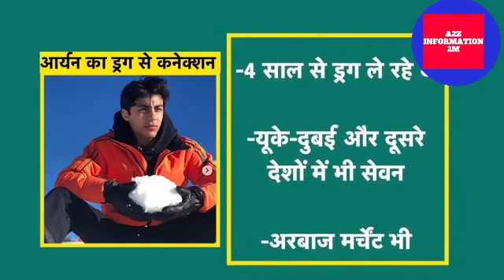Shahrukh Khan's son Aaryan Khan cried foul, hid the drug in the lens box of his eyes!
Ringtone Dawnlod link

‌Please support
‌vloge channel links.